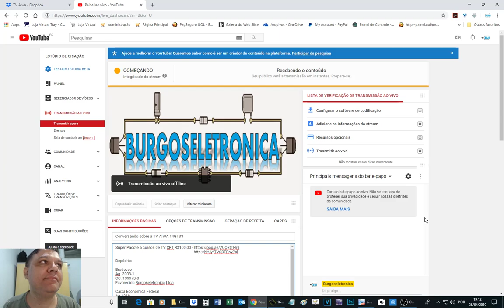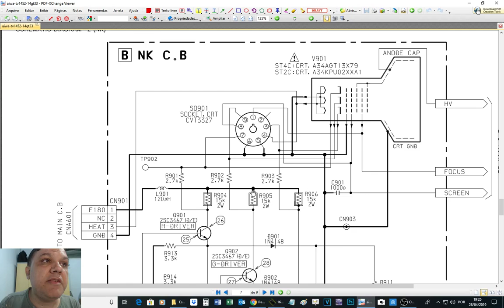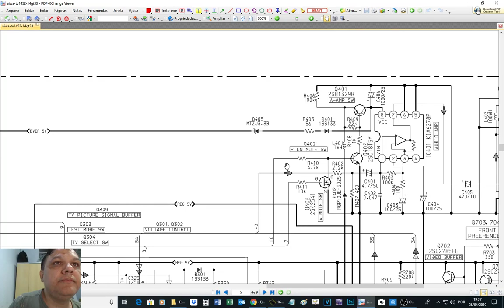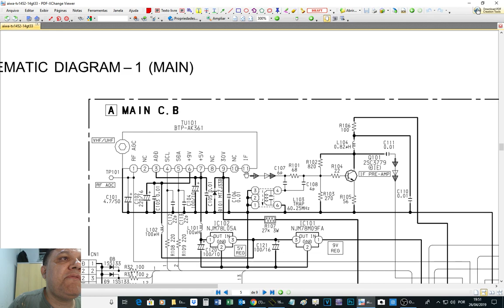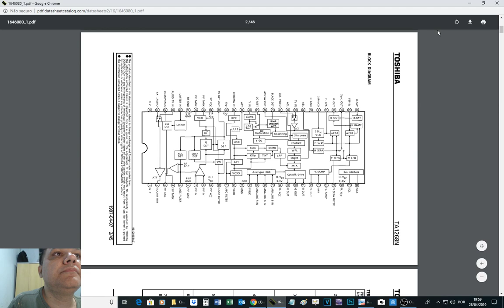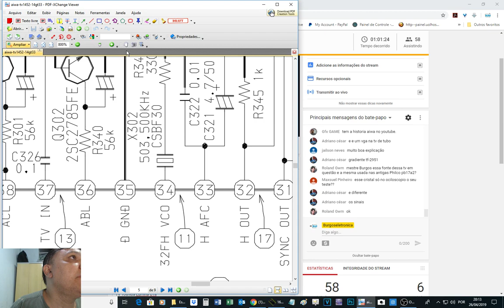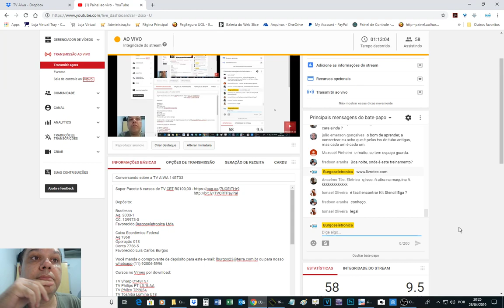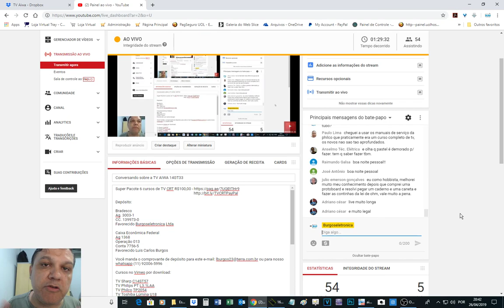Conversando sobre a TV AIWA 14GT33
Depósito:

Bradesco
Ag. 3003-1
CC. 139973-0

Ag 1368
Operação 013
Conta 7756-5

TV Sharp C14ST57
TV Philips PT L3.1LAA
TV Philco TP2054
TV Toshiba Lúmina U18
TV CCE HPS1471
TV Samsung K16 CL21Z58MQ

Bradesco
Ag. 3003-1
CC. 139973-0

Ag 1368
Operação 013
Conta 7756-5

Burgoseletronica05